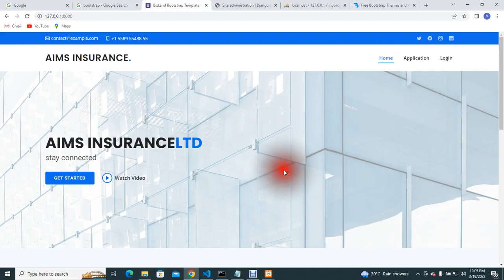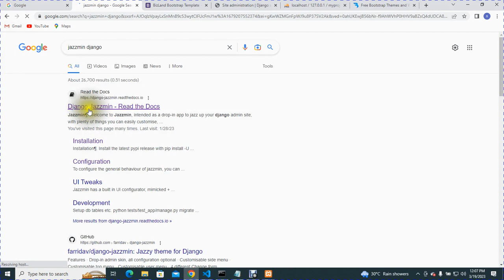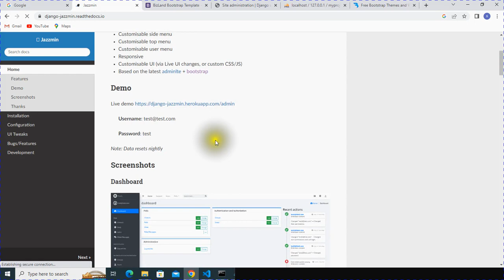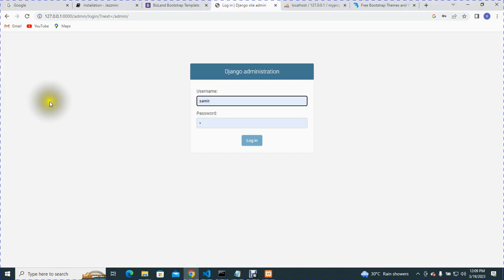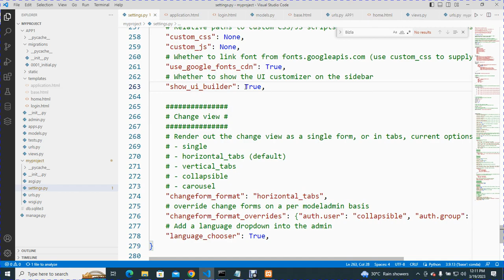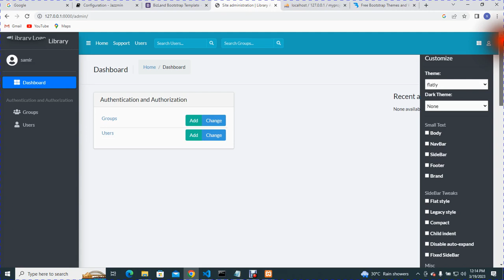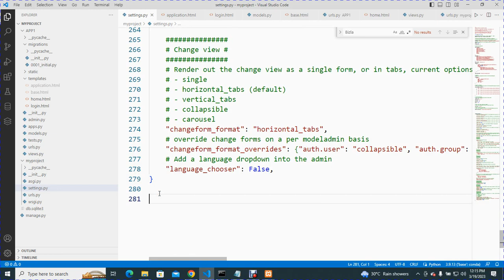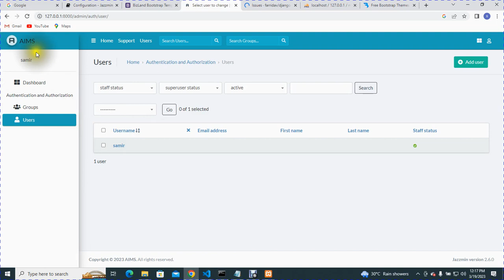HOW TO UPLOAD ADMIN TEMPLATE IN DJANGO ADMIN USING OPEN SOURCE TEMPLATE JAZZMIN PACKAGE (Episode 10)